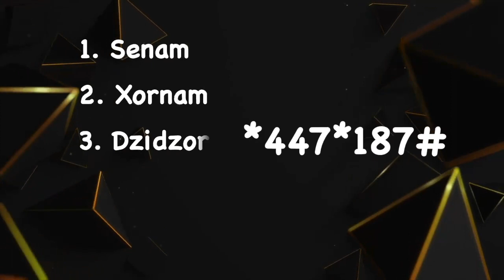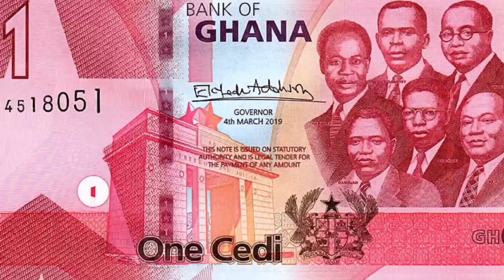News making Headlines this morning on the AGBE ŊDI - (Morning Show) Tuesday 13th June, 2023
You are watching AgbeŊdiNews on the AGBE ŊDI - (Morning Show) Live on AVENOR TV.
This show comes to you 6am each weekday morning.